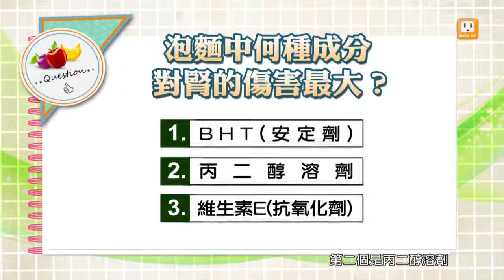泡麵的秘密 健康日記GoGo Health 第254集-part 1